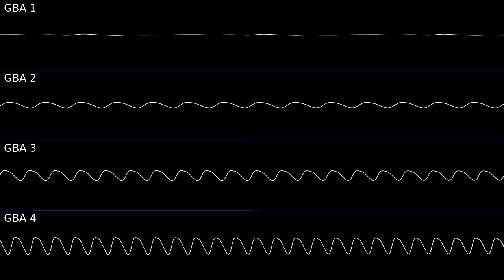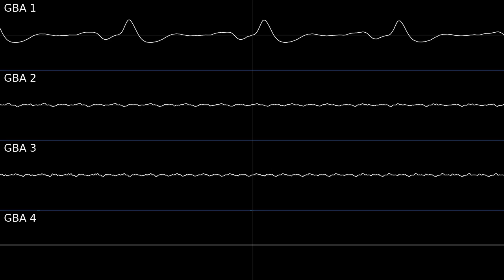The Sims 2 Pets (GBA) - Daytime (MX_DTD2) [oscilloscope view]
finally was able to rip the music from this game! expect the full OST to be uploaded soon in HQ!

visuals made with corrscope